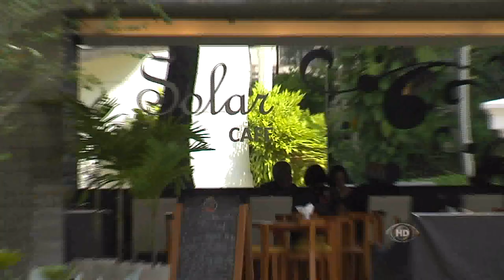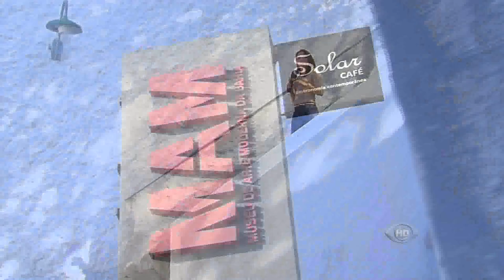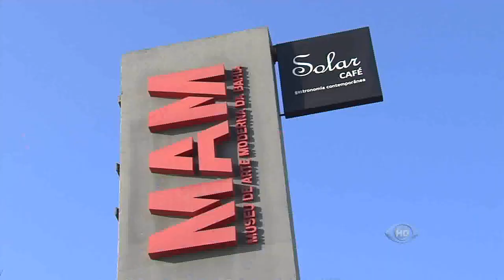Band Cidade - Esquenta Verão